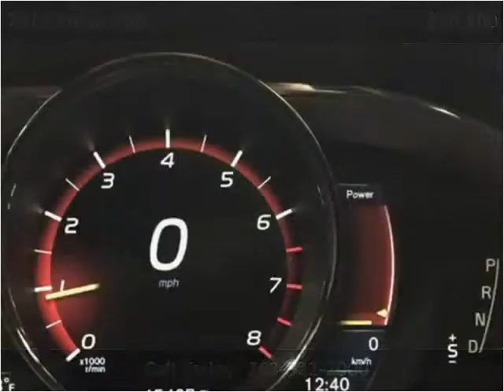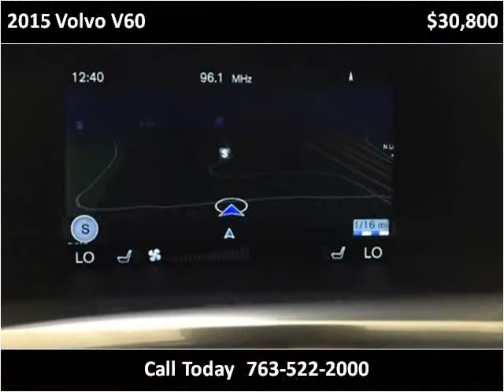2015 Volvo V60 Used Cars Golden Valley MN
This 2015 Volvo V60 is available from Poquet Auto.